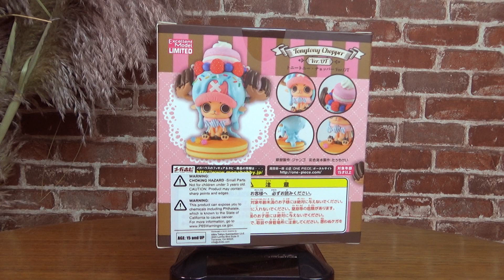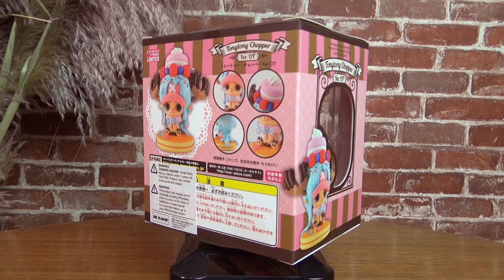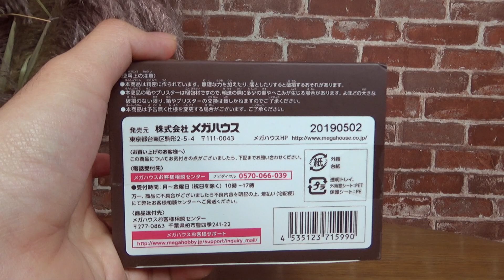Reseña Chopper ver. OT / P.O.P / One piece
Ryo Taniguchi, creador de las mascotas para las olimpiadas de Tokyo 2020, nos trae esta hermosa figura de Chopper. Acompañanos en esta reseña y descubrela.